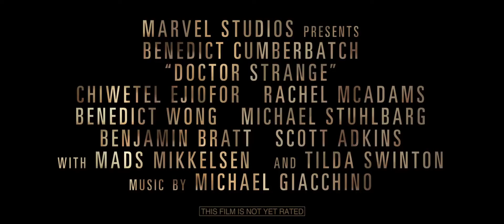Doctor Strange Official Trailer 2